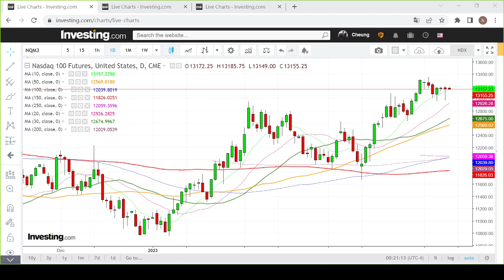【埋身擊】納指期貨反覆靠穩 宜待回吐後低買